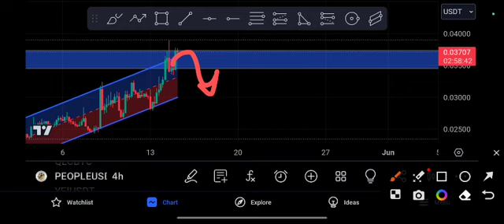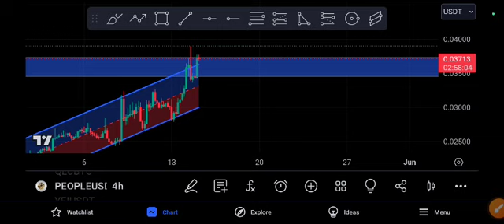People to the moon! People coin Price Prediction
Queries Solved:
1.  today target
2.  price today
3.  price prediction
4.  token today target